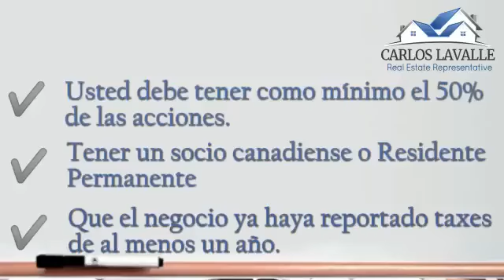Carlos Lavalle - Agente de bienes raíces en Toronto